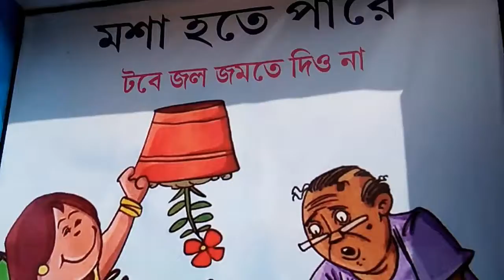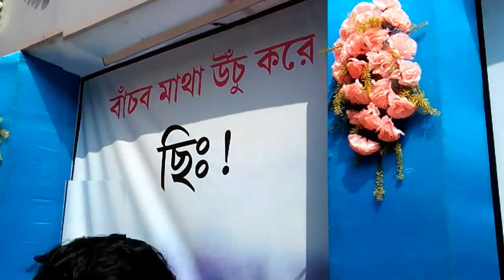আমাদের গ্রামের সরস্বতী পূজা।